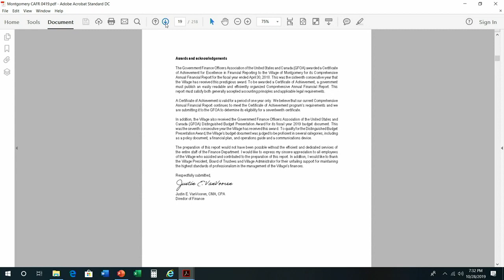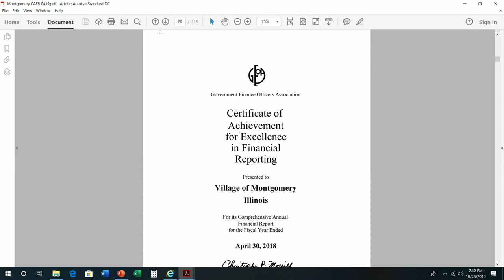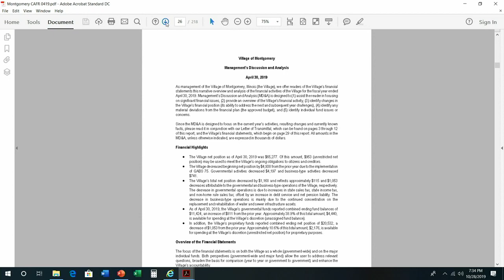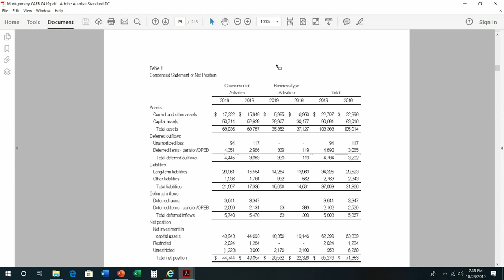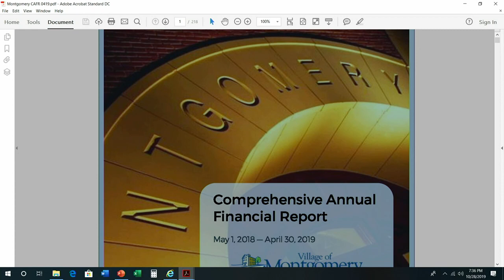Village of Montgomery Board Meeting 10/28/19